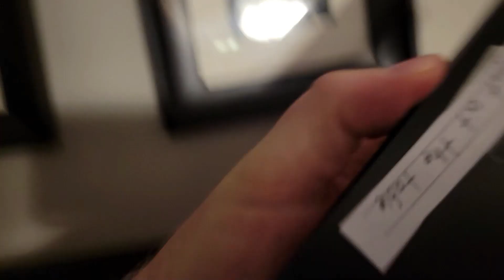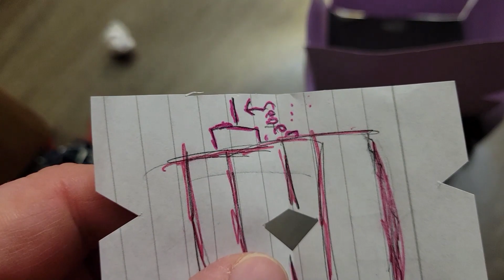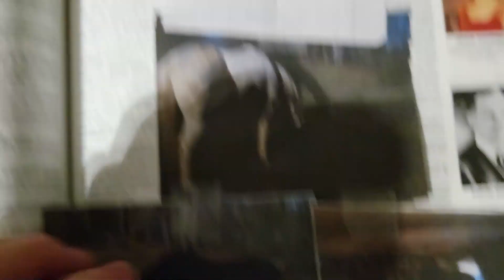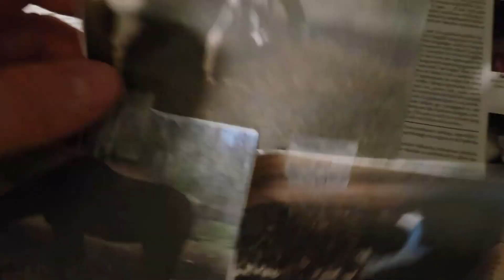Birthday Scavenger Hunt by My Kids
My kids are awesome! Quite a few years now, they’ve created scavenger hunts for me to find my cards and gifts.

You can always find me at CallSignRedbeard.com.